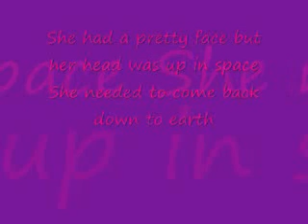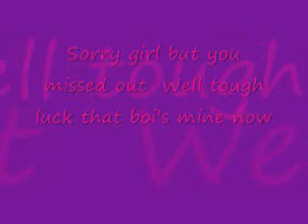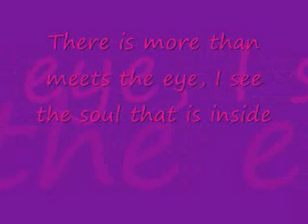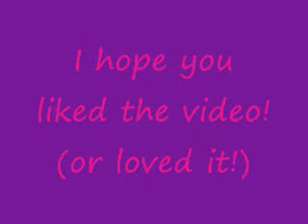Sk8er Boi Lyrics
Songs: Sk8er Boi by Avril Lavinge, Irreplaceable by Beyonce (for credits)